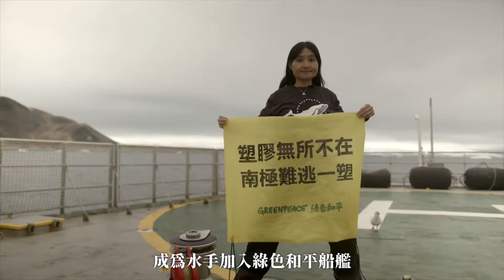請聽聽來自前線船員的故事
近半個世紀以來，我們的船艦堅持在全球各海域穿梭，站在保護地球的最前線，見証北極融冰的過程、遠洋非法捕漁的實況；深入海底，進行科學考察任務；進行直接行動，攔截阻止海上鑽油船等；肩負教育推廣角色，為守護地球不斷航行。

脆弱的地球生態，正向我們發出警示；
你的力量，足以挽救環境及人類未來。
加入綠色和平，與全球環境守護者站在一起，
看見改變，看見不一樣的未來。